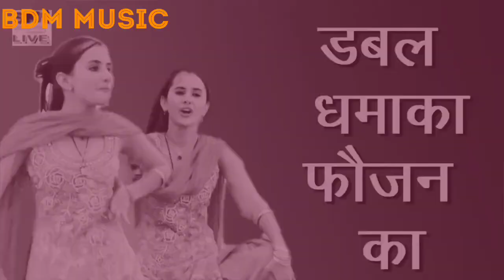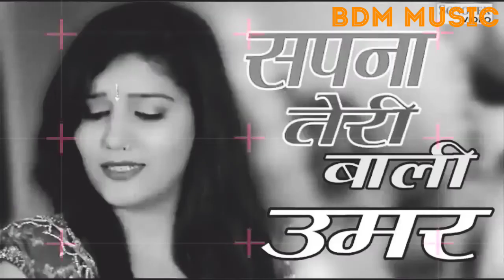Ek Jani Ka Balam Fauji Chuti Aarya 10 Din Ki ( एक जमीन का बालम फौजी छुट्टी आरया 10 दिन की फुल रागन!